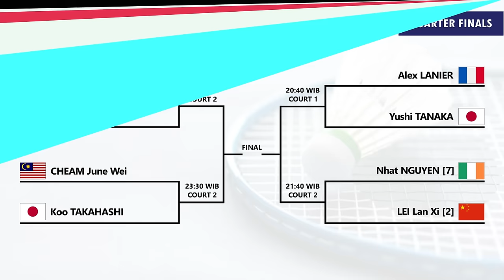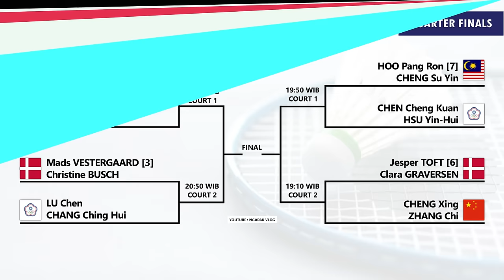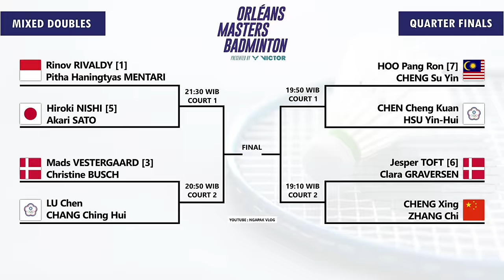Draw & Jadwal Perempat Final Orleans Masters 2024. Hari Ini Pukul 19:00 WIB Live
Draw & Jadwal Perempat Final Badminton Orleans Masters 2024. Hari Ini Pukul 19:00 WIB Live Youtube BWF TV